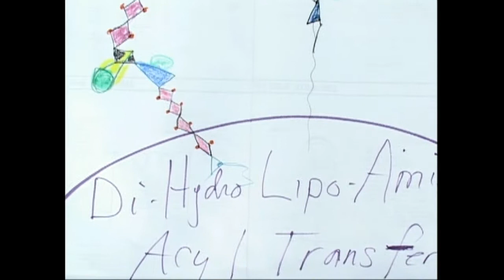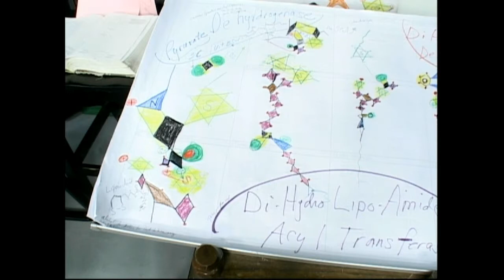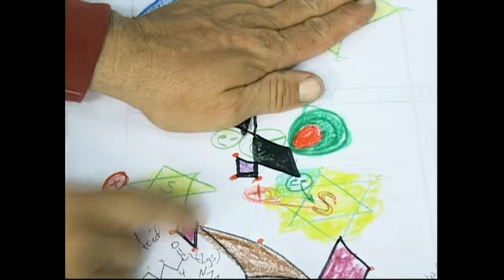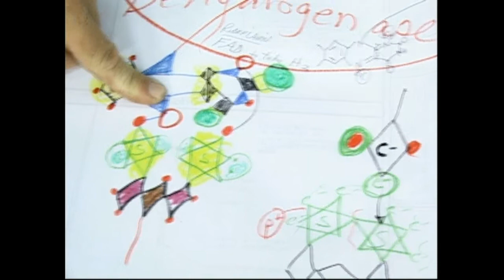LipoAMIDE acyl TRANSferase-4 SchroederDiamonds 30AUG10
Ahh...15 years later I found the enzyme that really intriqued me. There are literally arms with a di-Sulfur ring that opens up and takes an acyl (two carbon) after the CO2 leaves the PYRUVATE DeHydrogenase COMPLEX (and these ARE COMPLEXES!) If you don't believe that there is a Grand Creator after seeing how just breaking down photosythesis products of glusocse etc. I feel sorry for you! LipoAmide-Acyl-Transferase (a long name but see it is descriptive) then passes the acyl to the CoA-S to go and do the citric acid cycle... Then another enzyme uses the RiboFlavin to deHYDROGEN-ate the sulfurs and put back into the diSULFIDE ring and the arm turns around to grab another acyl from the Vitamin BS-1 of the Pyruvate DeHydrogen-ase. Lipoic Acid is attatched to a lysine to give a long ten atom arm! This is one of those all encompassing processes that biology books skip over! (college biochemistry books go into varying depth...Learn this and you have a lot of knowledge of glycolysis, and THREE sulfur entities working together! See beginners like to talk about carbon then nitrogen...but get to the kinases (they phophorylate things) and then SULFUR (diSULFIDE bonds in proteins from only TWO AA's that have Sulfur (Met and Cys)...and then here they acetyl-S-Coenzyme A is crucial to health! Lipoic acid is known as a B vitamin (see Juvenon and Bruce Ames with respect to aging!)